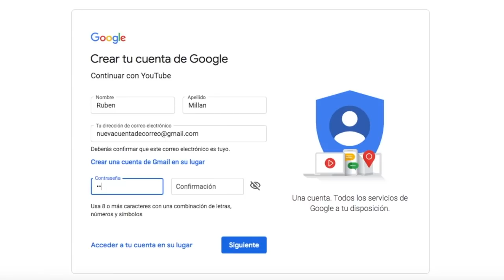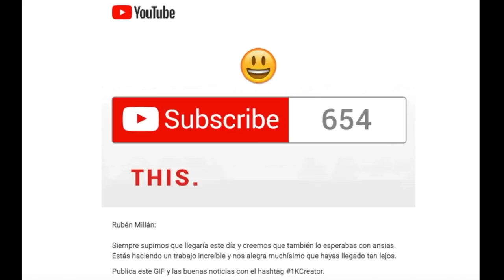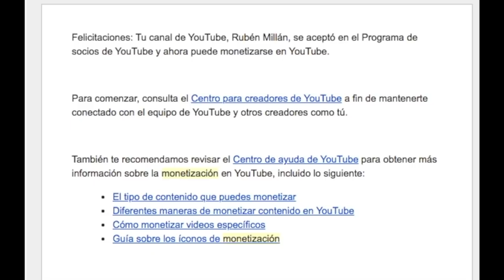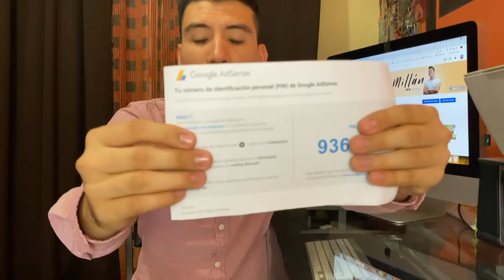Mi primer pago de YouTube | Cuánto gana un canal pequeño? | Cómo monetizar mi canal?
Hace algunos días recibí mi primer pago de youtube y aquí te explico de manera muy rápida y sencilla cómo logré monetizar mi canal de YouTube en 2021 y cuánto gana un canal pequeño como el mío. También te explico paso a paso cómo monetizar tu canal si ya cumpliste con los requisitos.
Quieres aparecer recomendado en mi próximo video?
-Comenta mis últimas fotos
-Estaré seleccionando 4 personas de forma aleatoria 😃